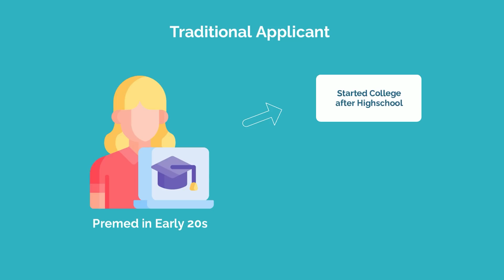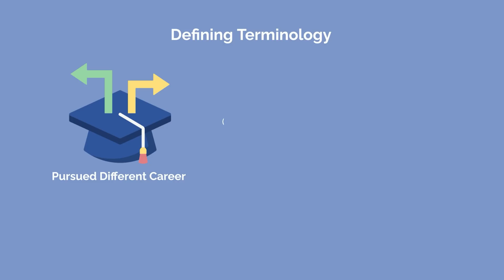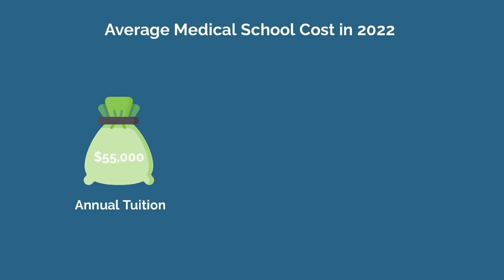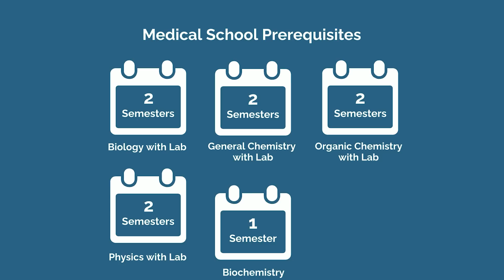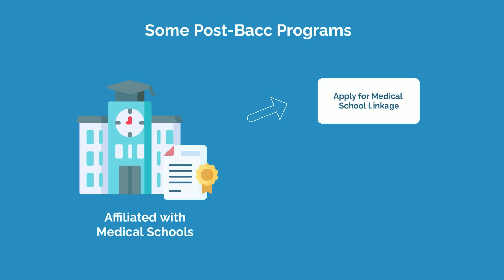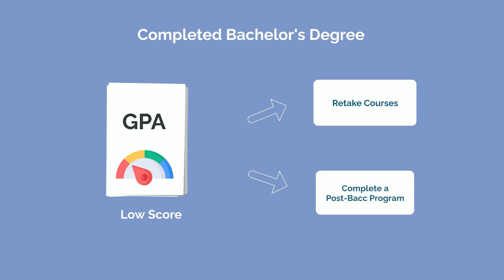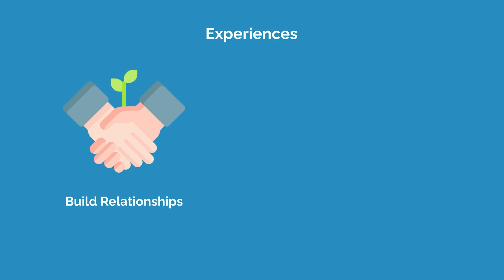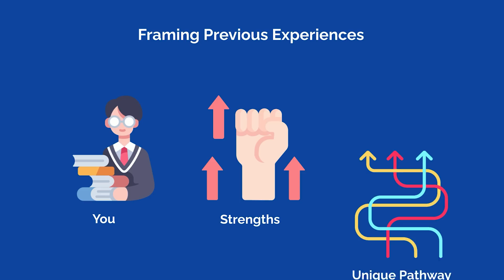Non-Traditional Student’s Guide to Medical School Acceptance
Although it’s never too late to switch paths and pursue a career in medicine, there are some things you need to consider before taking the leap. Here’s everything you need to know about getting into medical school as a non-traditional student.

TIME STAMPS:
00:00 - Introduction
01:54 - Understanding the Pathway Ahead of You
03:45 - Medical School Prerequisites
5:20 - GPA & MCAT
06:37 - Extracurriculars
07:28 - Building a Compelling Narrative